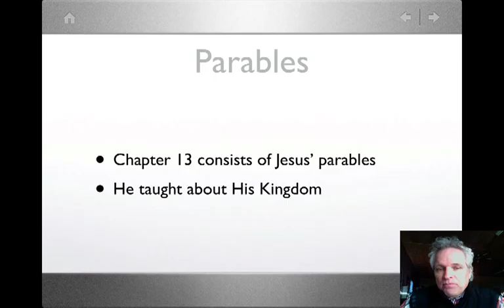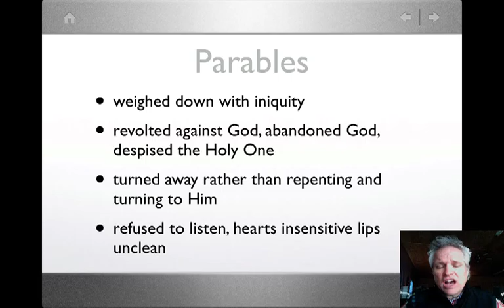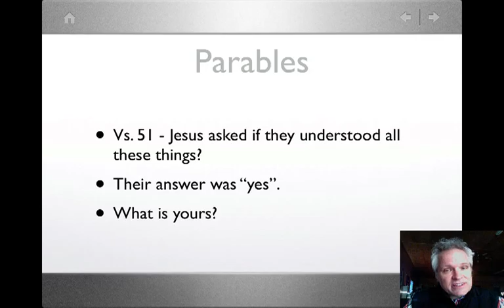Matthew Part 1 - Lesson 7, Video 1